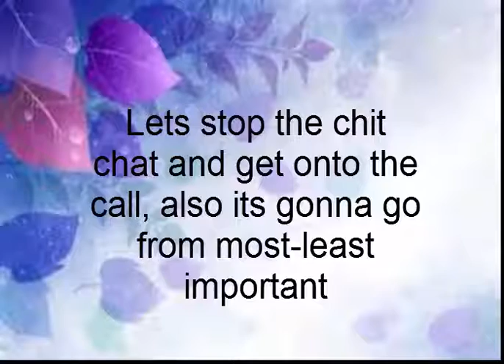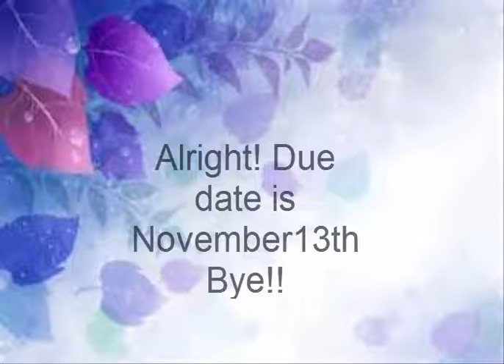Broken Warriors Castingcall 2 NEW DOCS LINK IN DESC